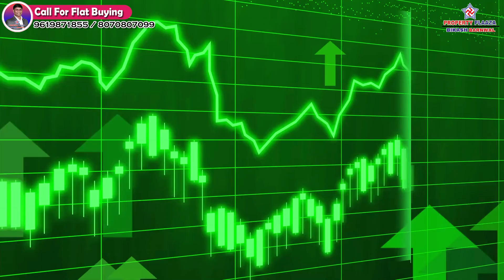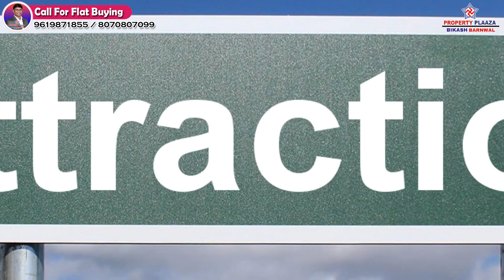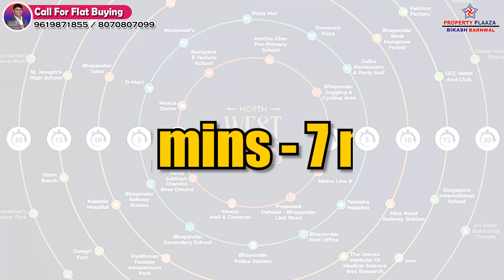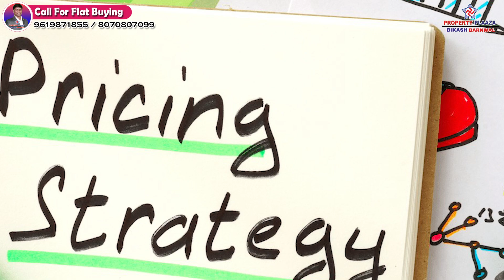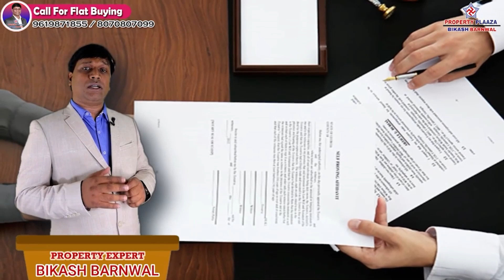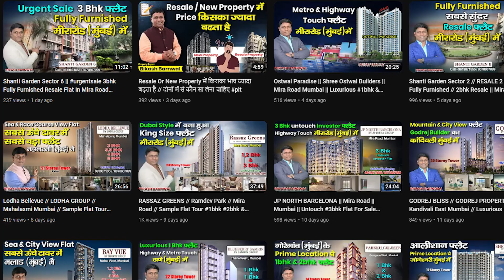& 3bhk For Sale | JP North Westend | Near Maxus Mall, Bhayandar West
JP NORTH WESTEND
NEW LAUNCH
BY JP INFRA
LOCATION: - 7rvv+V89, Bhayandar (West), Mohammed Colony,Bhayandar West, Mira Bhayandar, Maharashtra, 401101
COMPANY ESTABLISH SINCE: - 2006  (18 YEARS)
PREVIOUS PROJECT: -
Unity Towers - Worli
Jp Decks - Goregaon
Chalet Amar – Juhu
North Celeste – Mira Road
Estella – Mira Road
ABOUT THE PROJECT: -
3 Acres Land Area, Free Hold Land
47 Storey Tower, 2 Towers,  5 Wings
A Wing
Each Floor: -8 Flats, 3 Lifts & 1 Staircase
B Wing
Each Floor: -7 Flats, 4 Lifts & No Staircase
C Wing
Each Floor: -6 Flats, 3 Lifts & 1 Staircase
Amenities On Sixth Level Above Podium
Parking Ground To Fifth Level
Builder Possession: - June 2027
Cc Received
View: - Sea View, Creek View, Hill View
Locality: - Hindu
Construction Stage: - Not Started
CONFIGURATION: -
1BHK, 2BHK & 3BHK (1+1BHK, 2+2BHK & 2+1BHK JODI AVAILABLE)

 1BHK
CARPET AREA: -  410/510 SQFT APPROX
PRICE: - 63 LAKHS- 69 LAKHS

2BHK
CARPET AREA: -  650/790 SQFT APPROX
PRICE: - 99 LAKHS – 1.8 CR

3BHK
CARPET AREA: -  893/1083 SQFT APPROX
PRICE: - 1.35CR – 1.48CR

EXTRA PARKING PRICE: - 4 LAKHS OPEN PARKING 1BHK
PODIUM PARKING 7 LAKHS COVER PARKING 2BHK
(STAMP DUTY + REGISTRATION + GST + OTHER CHARGES EXTRA)
AMENITIES: -
Yoga
Garden
Jogging Track
Security System
Multipurpose Hall
Senior Citizen Zone
Kids Play Area
Gymnasium
Indoor Games
Outdoor Games
ATTRACTION POINT:-
Jain Temple Within The Premises
Radha Soami Satsang Beas, Bhayandar
Maxus Mall
Dmart
Bhayandar Link Road
CONNECTIVITY -
2 MINS – 5 MINS
Maxus Mall
Maxus Dome
Narayana E-Techno School
Netaji Subhash Chandra Bose Ground
Metro Line 9
Bhayandar Jogging & Cycling Area
Amcha Ghar Pre-Primary School
Pizza Hut
Mcdonald’s
D-Mart
Bhayandar Railway Station
Bhayandar Secondary School
Bhayandar Police Station
Bhayander Post Office
Tembha Hospital
Zaika Restaurant & Party Hall
Domino’s Pizza